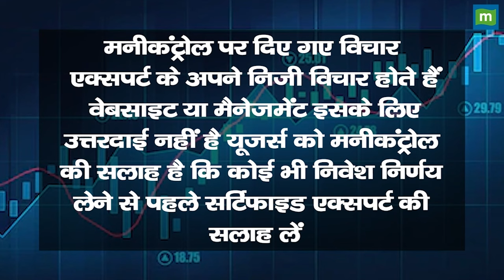शेयर बाजार में खलबली मचा रहे हैं ये शेयर | Stocks Of The Day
आज किन शेयरों पर बाजार का फोकस रहा. किन शेयरों में तेजी और मंदी दिखी. किन खबरों का असर आज इस शेयरों पर देखने को मिला. कौन से हैं ये शेयर, जानने के लिये देखें ये वीडियो.